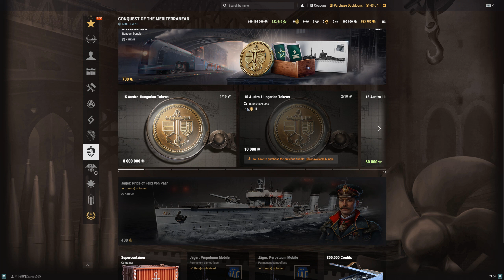World of Warshhips : Castilla ขวิดแล้ววอด ซวยแล้วโหลดไม่ทัน [TH]